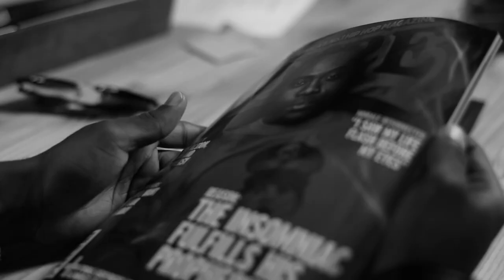Reason feat Tumi, Ginger Trill, L-Tido & Moneoa - No Sleep remix [Clip official 2013]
SisQo BalDe presents Reason feat Tumi, Ginger Trill, L-Tido & Moneoa "No Sleep remix" Clip Official 2013. Find all New African music, music news and Urban music culture